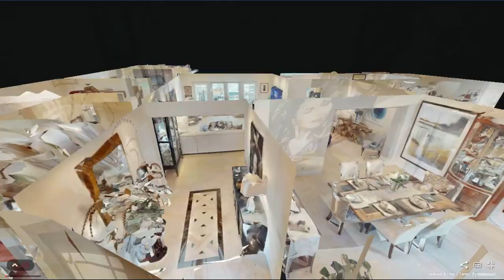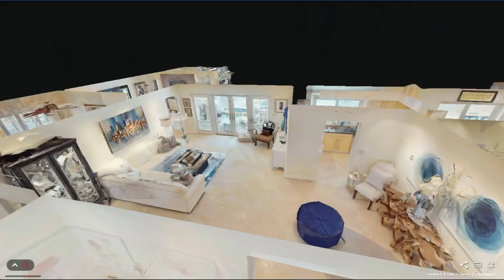2148 NE 58 St, Fort Lauderdale, FL, 33308